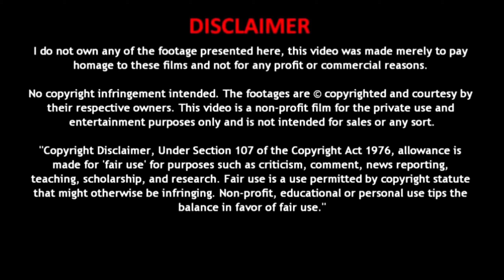Independence Day special Mashup 707editsv2|Dil chahta Hai Koyi Kahe|Suno Gaur Sey Duniya walo|Jigra